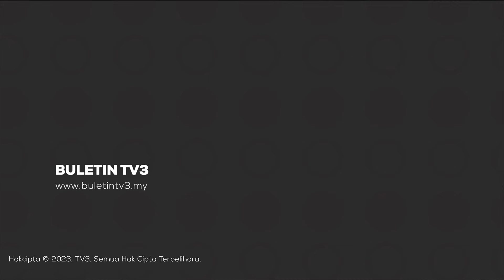KEKEJAMAN ISRAEL | PM Akui Malaysia Terima Ugutan Kerana Pertahan Palestin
Perdana Menteri, Datuk Seri Anwar Ibrahim memberi kata dua kepada negara yang cuba 'mengajar' Malaysia mengenai erti sebenar hak asasi, kebebasan dan demokrasi.

Dengan menegaskan beliau tidak sesekali gentar bahkan akan terus konsisten memperjuangkan nasib rakyat Palestin yang dianiaya rejim zionis.